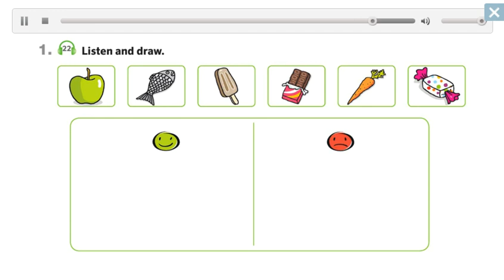Natural Sciences - Unit 3 - Activity 1 - pg. 30